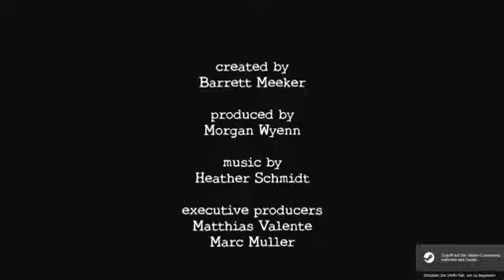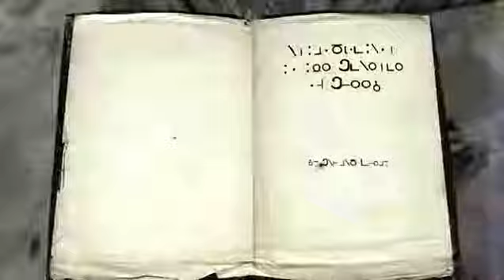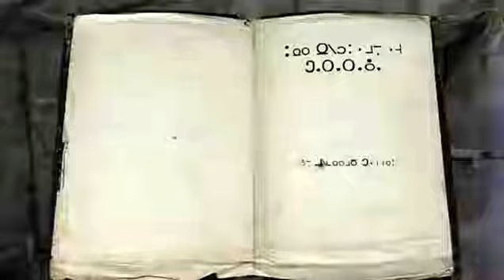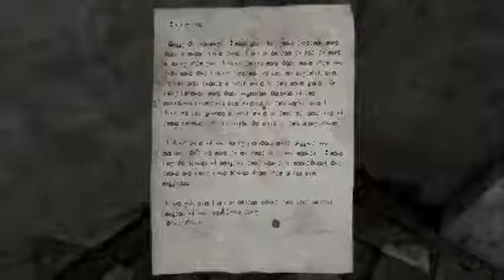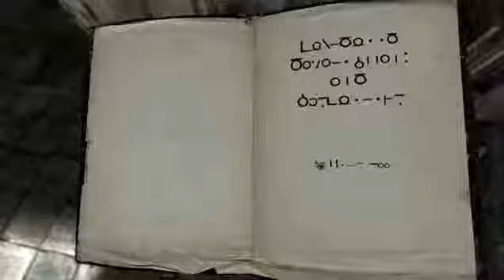Homesick Episode 1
Titel: Homesick
Genre: Abenteuer, Indie
Entwickler: Lucky Pause
Publisher: Lucky Pause
Veröffentlichung: 28. Mai 2015